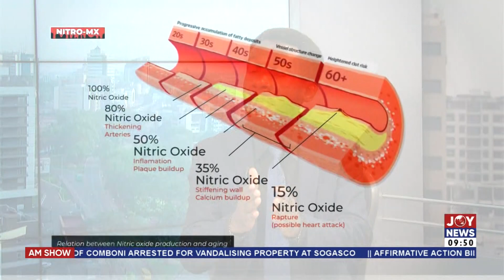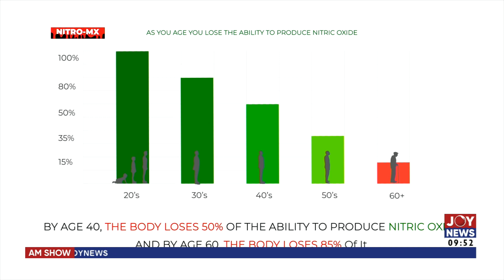Nitro-MX: New drug produced by Phytotec Limited improves blood circulation - AM Show (11-3-24)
Nitro-MX: New drug produced by Phytotec Limited improves blood circulation